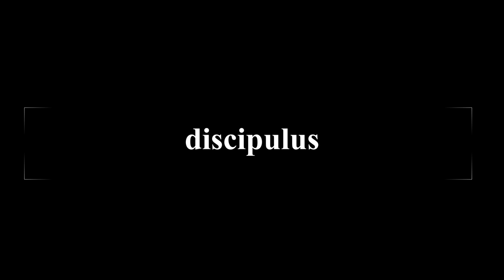Vocab for Day 1 of Latin 1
This video presents some basic vocab for getting your first day of Latin started. Words included are:
salve, salvete
vale, valete
magister, magistra, magistri
discipulus, discipula, discipule, discipuli
est, sunt
quid
nomen
mihi, tibi, ei
an